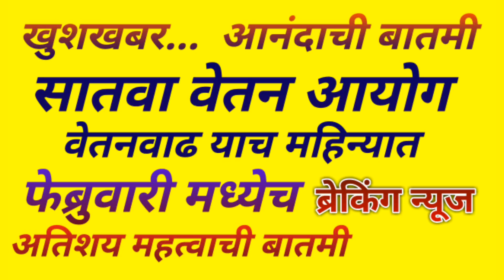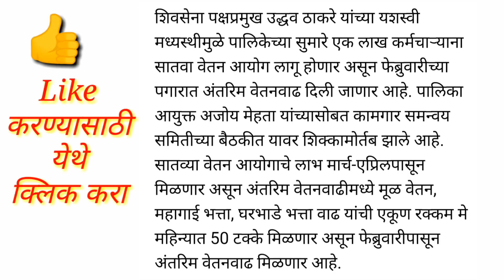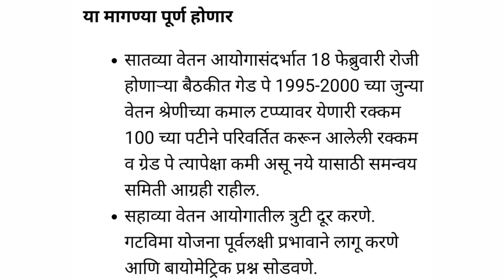सातवा वेतन आयोची वेतनवाढ फेब्रुवारी मध्येच! आजची ब्रेकिंग न्यूज ! खुशखबर आनंदाची बातमी !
सातवा वेतन आयोगाचे सर्व ब्रेकिंग न्यूज तसेच महत्वाचे शासन निर्णय पाहण्यासाठी...